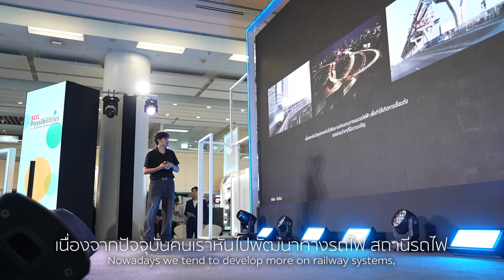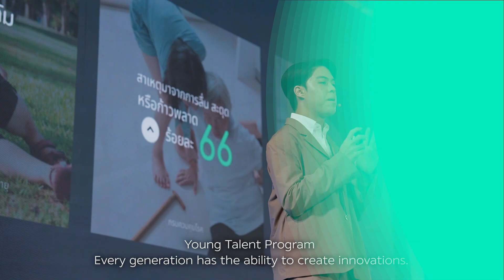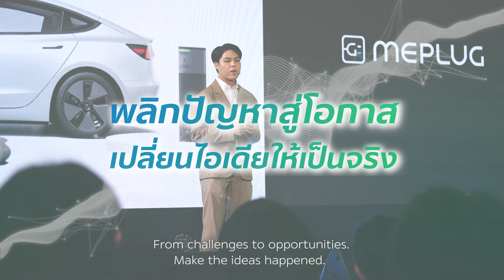ปล่อยพลัง New Gen สร้างนวัตกรรมกรีน | SCG The Possibilities for Inclusive Green Growth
คนรุ่นใหม่ร่วมสร้างนวัตกรรมกรีน 💡
พวกเขามีจุดเริ่มต้นยังไง  🌱🌏
ไขคำตอบได้จากคลิปนี้เลย! 🎥